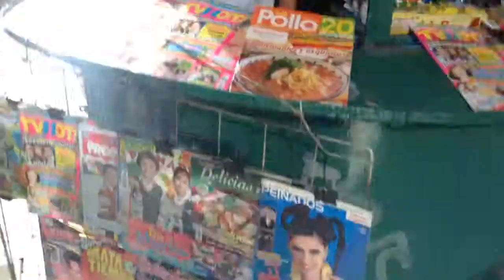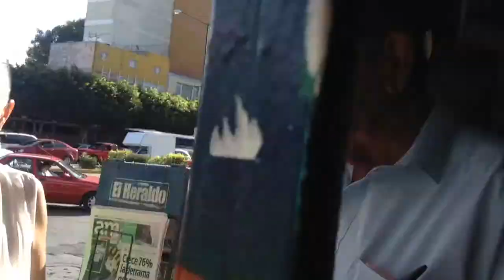Entrevistando a Ernesto